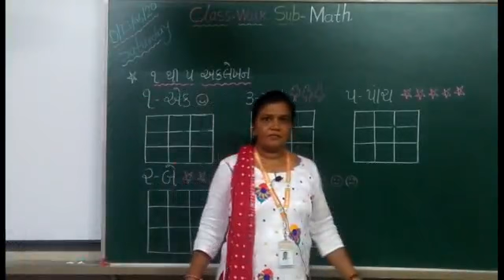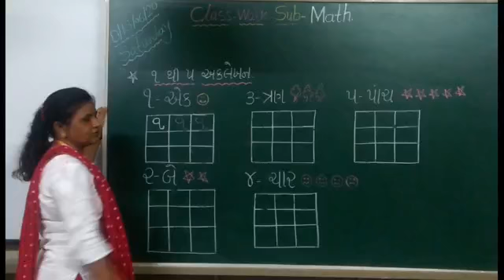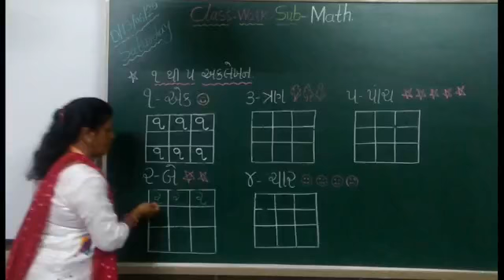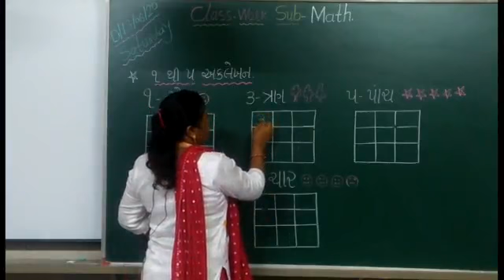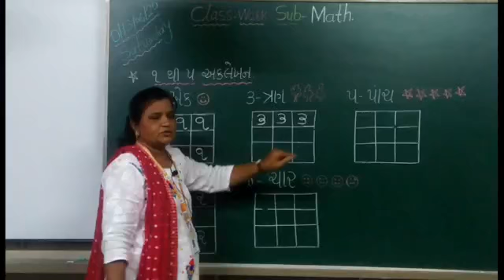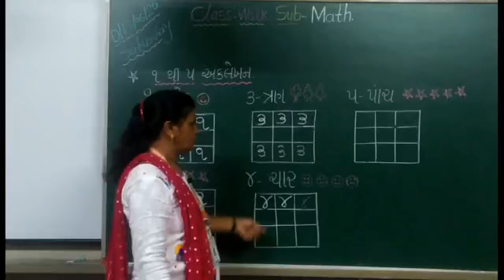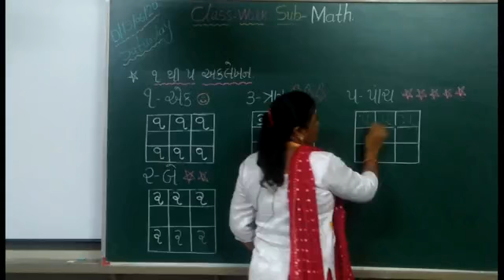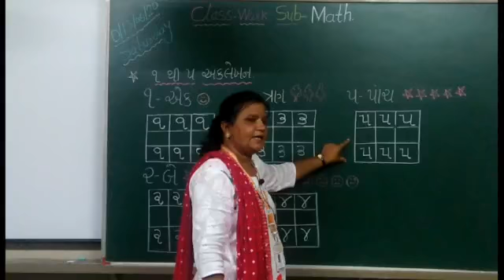GM | Pre-Primary | Math.| અંકલેખન | 15 June 2020